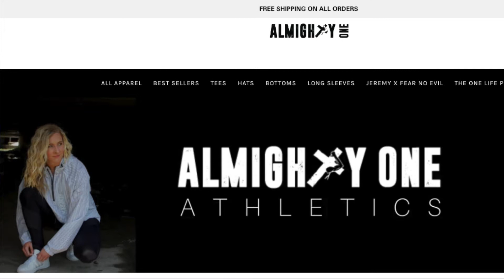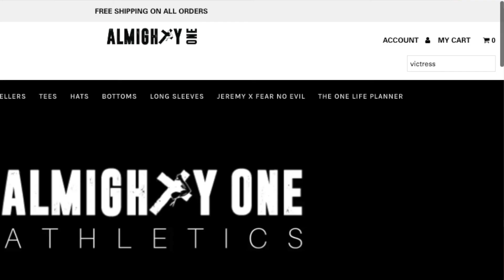Victress Teams up with Rustic Hope and Almighty One Athletics for Holiday Season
Join us in spreading the message of HOPE this holiday season by helping us support Rustic Hope out of Russia, Ohio.

Rustic Hope, led by Connie McEldowney, is dedicated to caring for women and families "because every life matters".

We especially want to raise awareness for the treatment of post-traumatic stress disorder especially when unemployment rates and suicide rates are so high.

All the proceeds will go to the care and treatment of Rustic Hope families as well as basic life necessities including food and clothing, and ensuring a holiday season these families deserve.

Learn more about Rustic Hope at rustichope.com

Learn more about Victress Health and Wellness at victresshealth.com